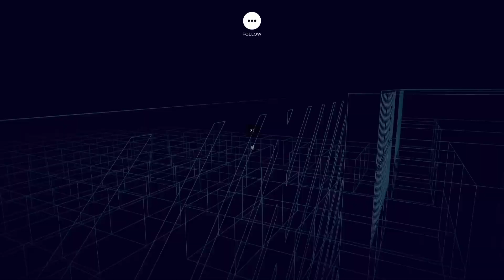Zagrajmy w: Humanity (100%) #18 Yellow Core [2/2] i Sekwencja 7 - Civilization 100% [1/3]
Tytuł Humanity jest hybrydą gry logicznej i zręcznościowej, w której przejmujemy kontrolę nad tłumami ludzi. Gra Humanity zabiera nas również w podróż na koniec świata, który jest swoistym więzieniem dla ludzi,  utracili poczucie celu. Budzimy się tam w skórze psa rasy Shiba, a naszym celem jest poprowadzenie tłumów w stronę słupów światła, będących ostatnią szansą na ratunek dla ich umysłów. Realizacja tego zadania nie będzie łatwa, bo po drodze na naszych podopiecznych czyhają liczne niebezpieczeństwa, na czele z wrogo nastawionymi do nich Innymi; choć z czasem napięcia pomiędzy grupami zaczynają rosnąć, być może istnieje szansa na zażegnanie konfliktu.